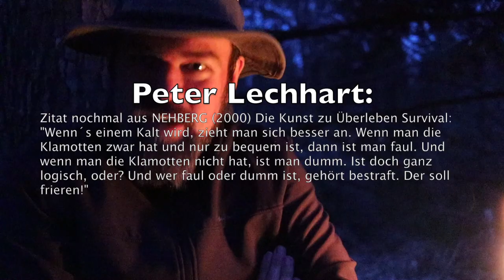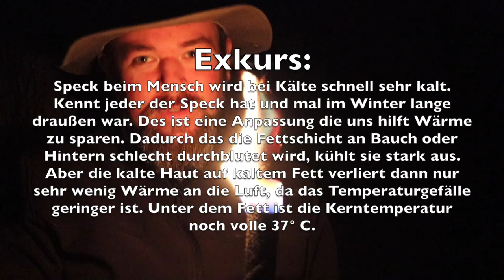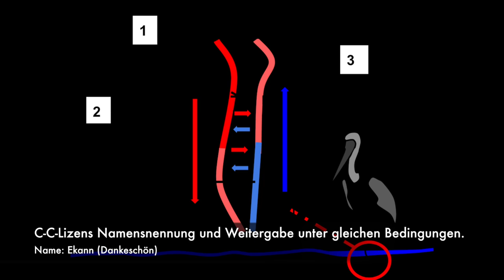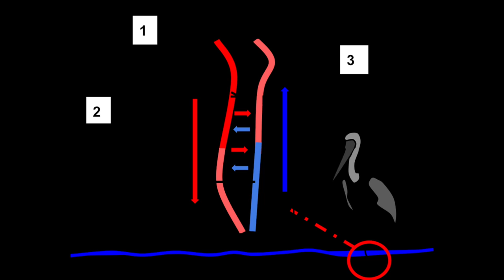Thermoregulation - Tiere bei Kälte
Die Biologie der Wärmeerzeugung und deren Regulation im Tierreich. Im zweiten Teil gehts um die Anwendung als Mensch. Hier im ersten Teil gehts mehr um die Grundlagen und Hintergründe.
Vortrags-Video. Zuschauen ist am Anfang ratsam, da gibts noch ein paar Einblendendungen, und am Schluss nochmal eine. Sonst reicht auch zuhören. :-)